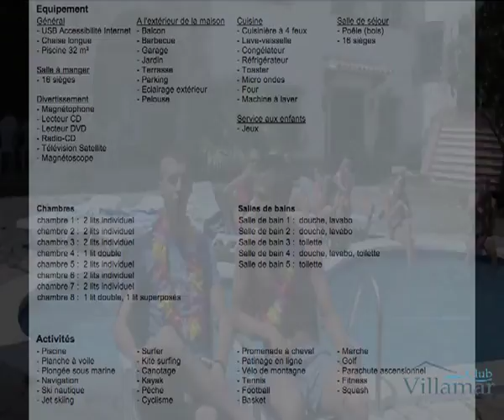Belle villa avec piscine privée et un grande jardin